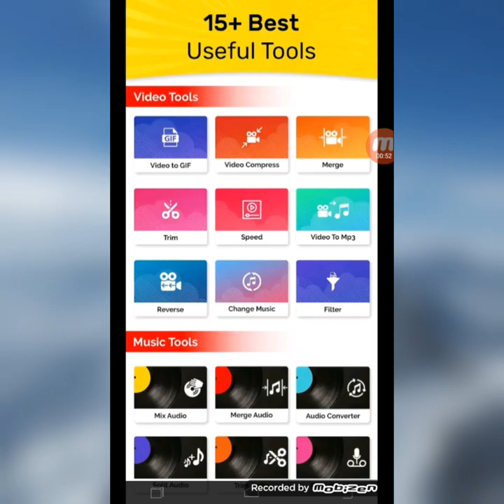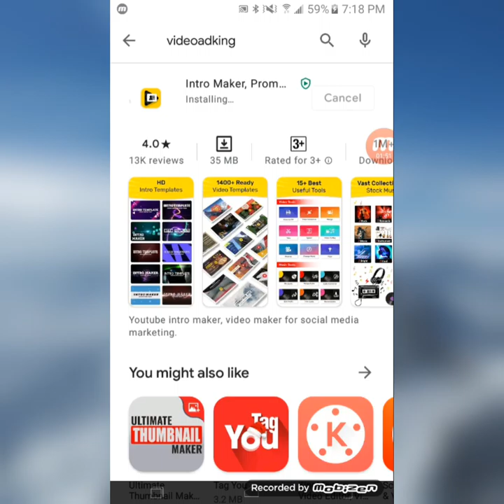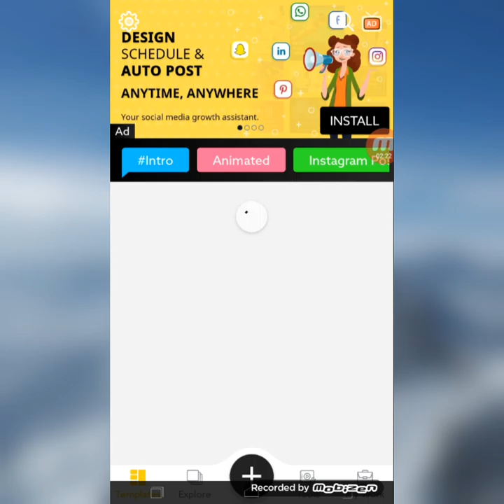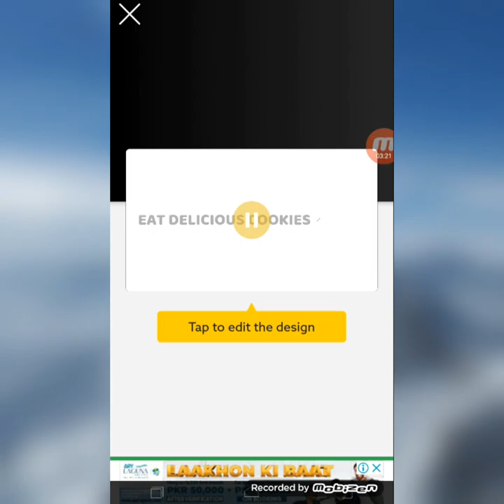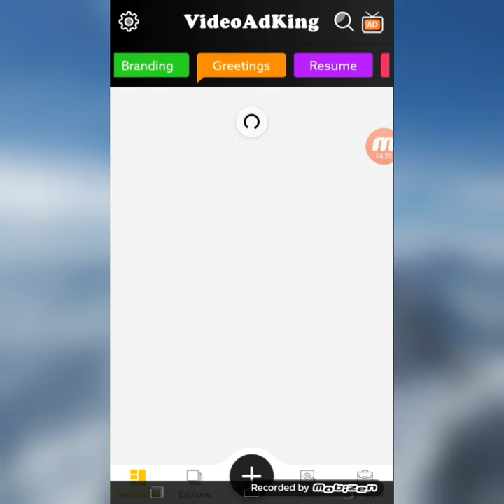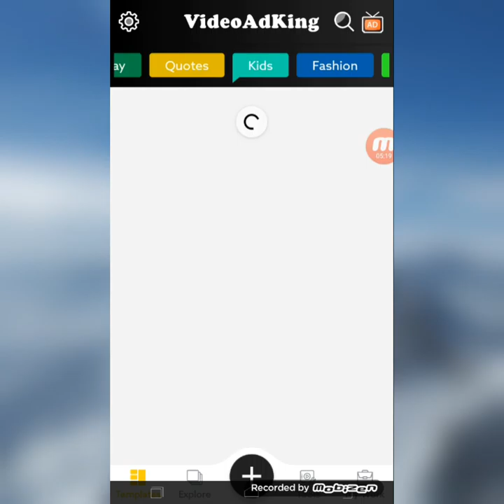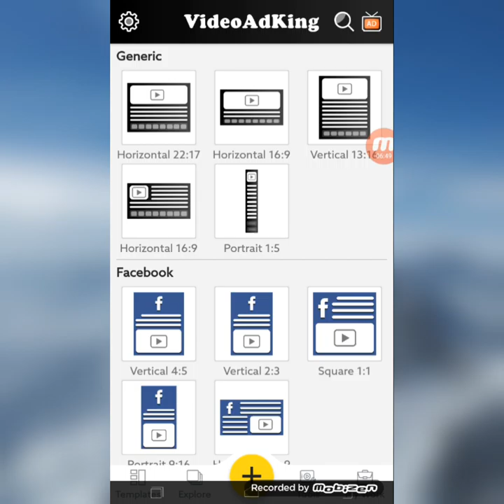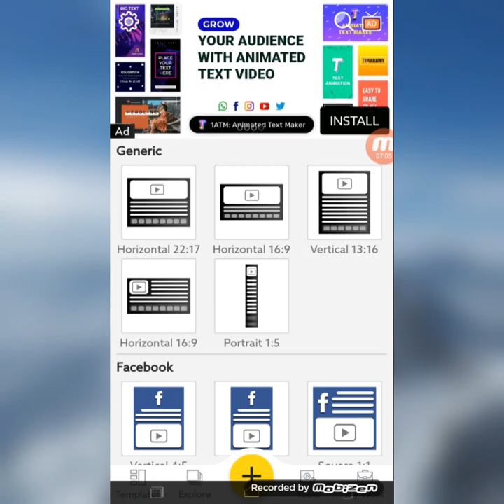Best Video Editor App for android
In this videos we learn about new video edotor wich Has 15+ multiple tools...name is videoadking..this is the best video editor app for android mobile phones...make intro compress videos,Video to audio and many more features available...

videoadking video editor
all in one features video editor
total features video editor
the best video editor